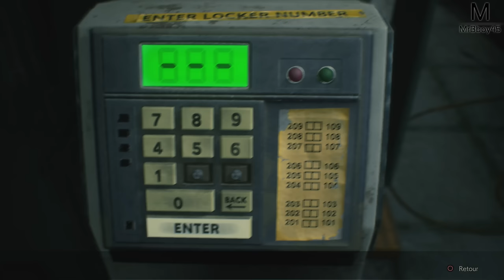RESIDENT EVIL 2 : LE COMMISSARIAT | Episode 2